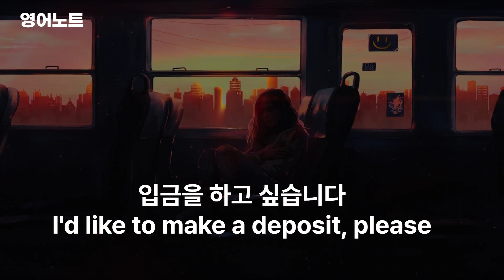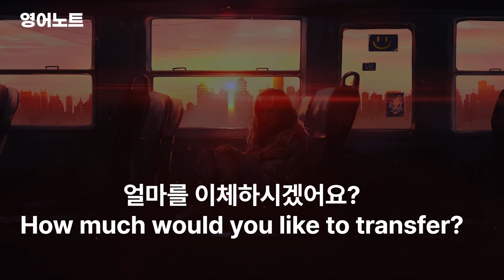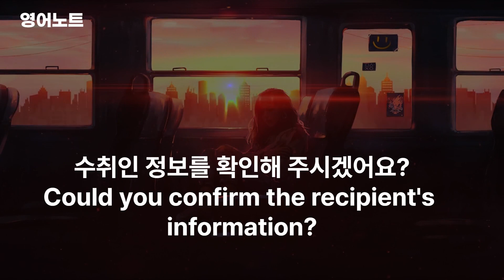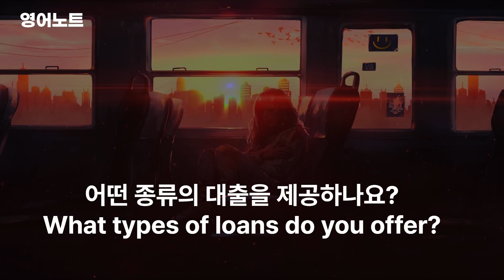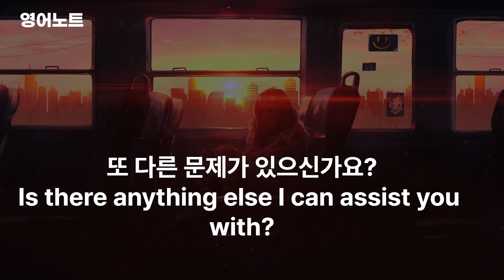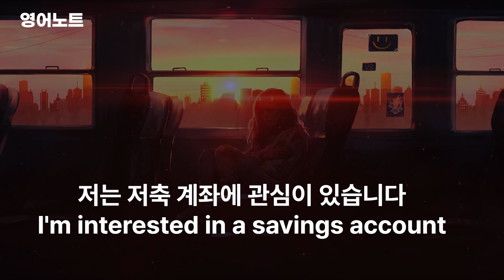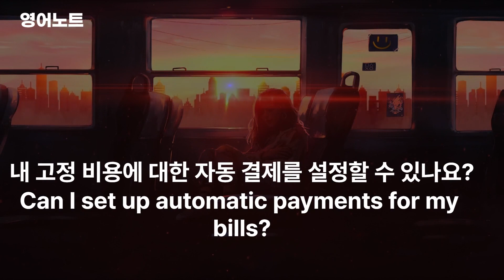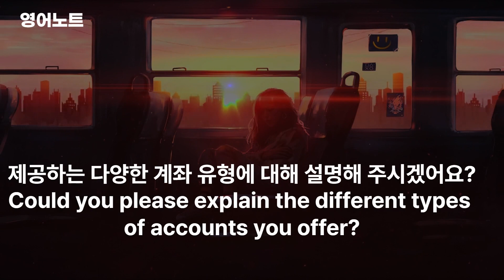44. 출퇴근 시간 하루 30분 영어공부 이영상으로 시작하세요(영어듣기 , 영어문장 반복듣기 , 생활영어 , 영어회화)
은행에서 사용하는 영어회화
출퇴근시간 영어공부 이영상으로 시작하세요~